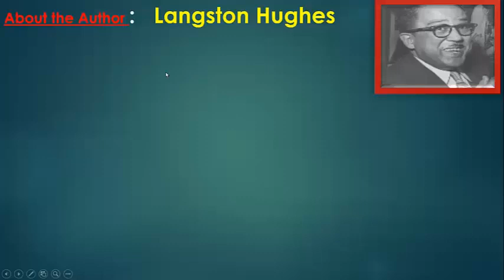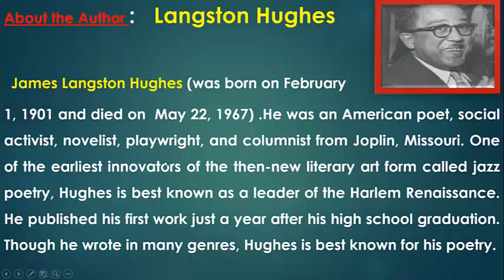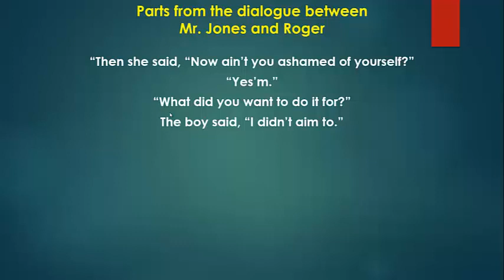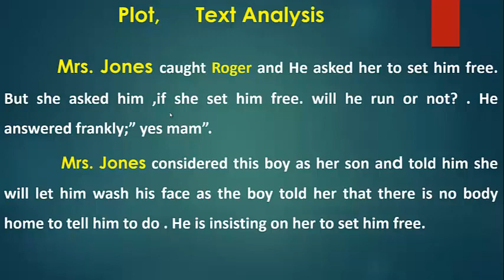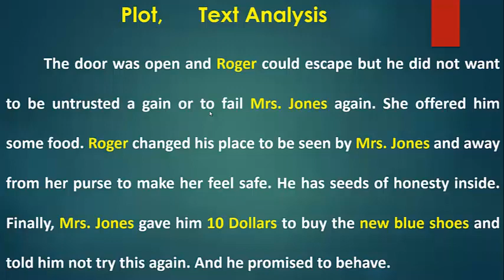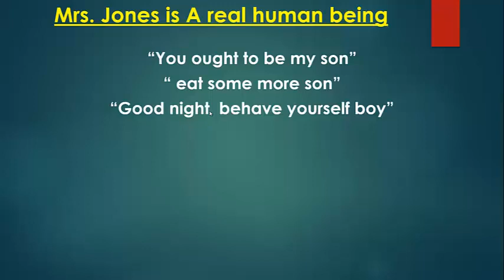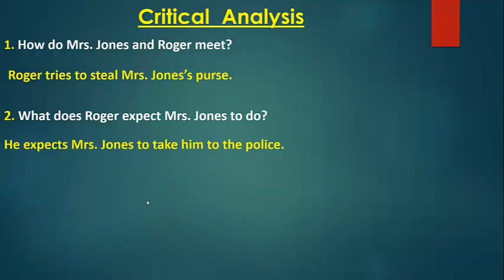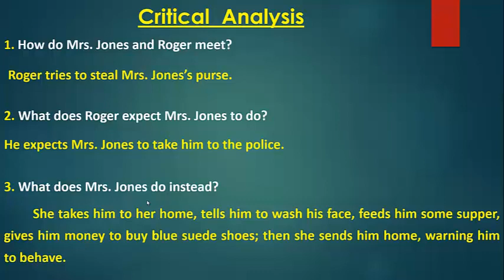Thank You Mam by Langston Hughes, American literature ,short story , My Perspective g 7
Thank You Mam by Langston Hughes, American literature ,short story , My Perspective g 7  unit 4 Turning point
Silent Spring